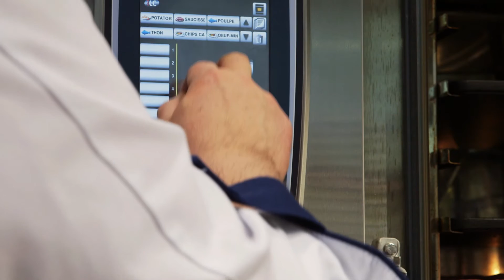Faites l’expérience du SelfCookingCenter de RATIONAL au SIRHA 2017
Revivez l'expérience SIRHA 2017 sur le stand RATIONAL, avec des démonstrations culinaires live, du matériel de cuisson professionnel en expo, une équipe de chef à votre écoute, des cuissons en continu.

►Découvrez-en plus sur toutes les fonctionnalités des appareils RATIONAL pour votre cuisine professionnelle.

►Pour en savoir plus à propos de Rational, spécialiste des équipements de cuisson pour cuisine professionnelle